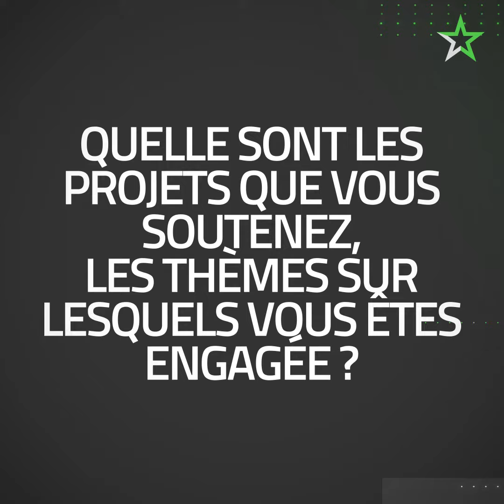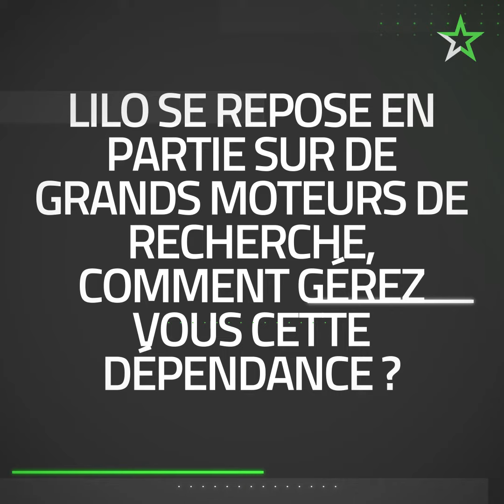Les 3Q : Interview du moteur de recherche ECOLO, LILO !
Corentin a rencontré Sophie Bodin de Lilo, un moteur de recherche écolo ! Ecolo ?! Mais qu'est ce que ça veut dire un moteur de recherche écolo ? Réponse dans notre interview en 3 questions ! ;)

Article complet à consulter sur Les Numériques : à venir